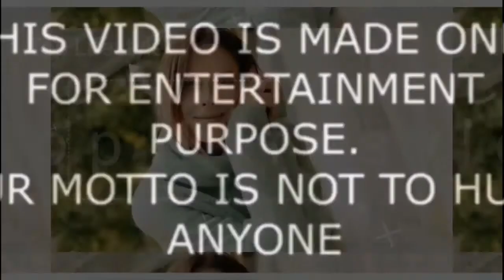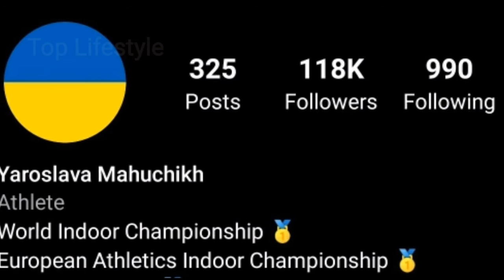Yaroslava Mahuchikh (High Jumper) Biography, Hobbies, Net Worth, Lifestyle, Boyfriend & Facts